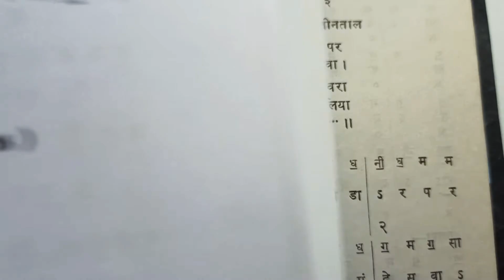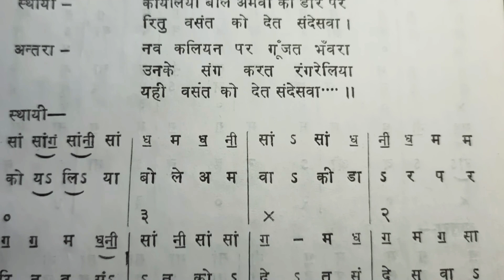बंदिश नोटेशन राग मालकौंश| बंदिश नोटेशन छोटा ख्याल राग मालकौंस|034